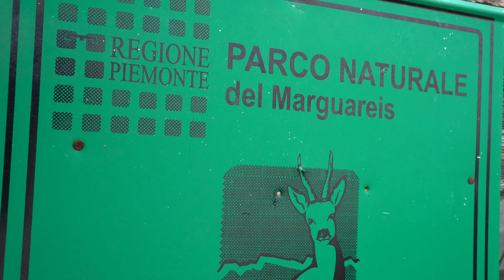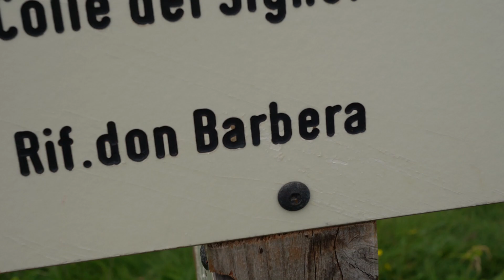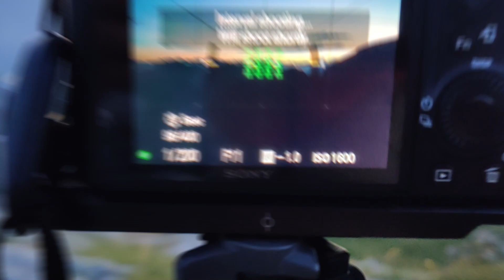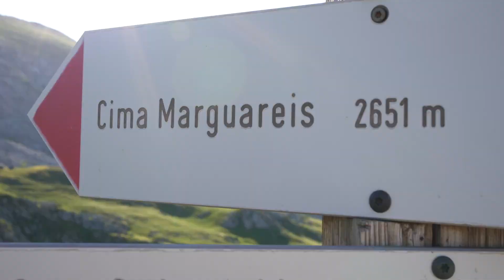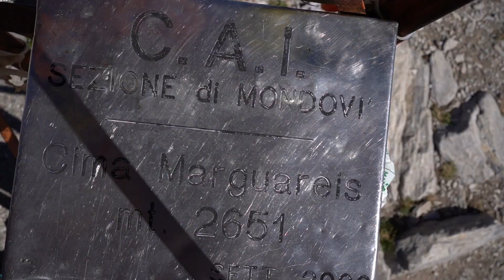Mi perdo! Verso la Punta Marguareis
Un'altro weekend tra i monti!
Questa volta verso la Cima più alta delle Alpi marittime, la Punta Marguareis 2600 mslm.
Dopo essermi accorto di aver sbagliato il sentiero faccio un offroad in mezzo a crepacci e continui sali scendi, ma senza questo imprevisto non sarebbe stata la stessa cosa.

Per restare aggiornato e poter partecipare ai miei prossimi trekking

Presto in arrivo anche il mio Blog